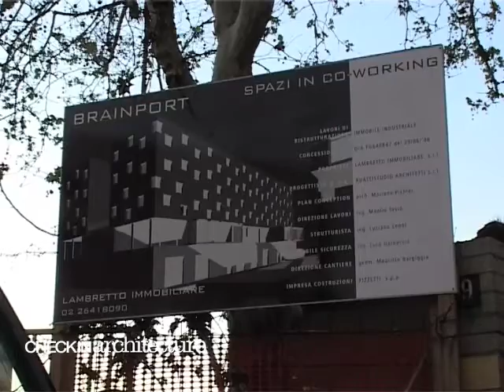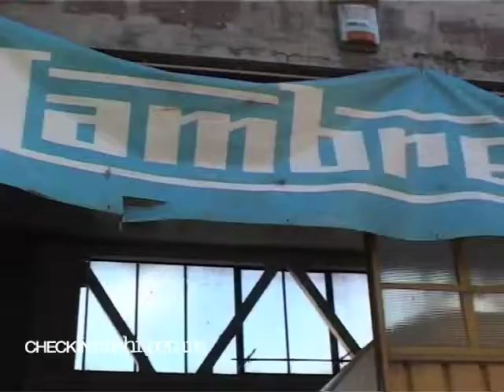From Work Boots to Loafers (Milan)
From dirty work boots to Gucci loafers, Via Ventura has been involved in the on-going process of cultural and architectural contamination which culminates yearly during the Milan Design Week (Salone del Mobile, for the locals).